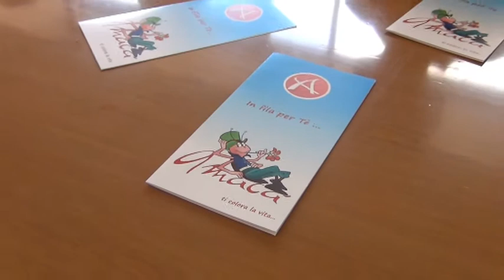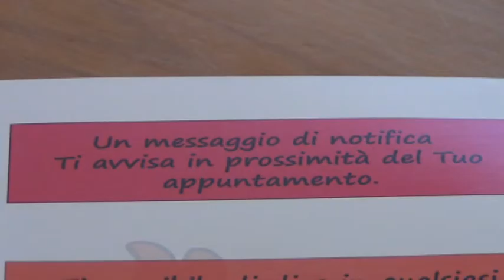Basta perdite di tempo, da oggi con Amacà la fila la fai dal giardino di casa tua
Il Consigliere Delegato alle Smart Cities della Città Metropolitana di Napoli, Francesco Iovino, ha presentato questo pomeriggio, nella sede di piazza Matteotti, l’app “Amacà” che consente di prenotarsi dal medico, dal parrucchiere, dal commercialista, e presso tutti gli esercizi che normalmente prevedono lunghe file ed attese, direttamente dal proprio smartphone per presentarsi direttamente quando è arrivato il proprio turno, evitando inutili perdite di tempo.